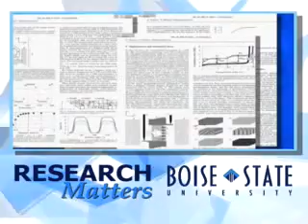Research Matters - Material Engineering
This is what most people think of when they hear "engineering." Materials sciences and the study of advanced materials is a growth field that will only become more important going forward and Boise State is at the forefront of much current research.